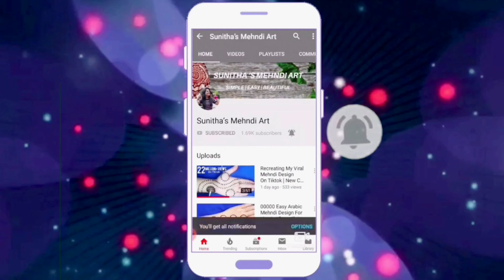2 Best Arabic Mehndi Design For Kids | किड्स मेहँदी डिज़ाइन | बच्चों के लिए मेहंदी डिज़ाइन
Hello friends,today iam showing you a beautiful and easy front hand mehndi design for kids. This simple,beautiful mehndi/ henna design is very easy to apply and looks even more beautiful after color comes.

If you are in search of stylish and easy mehndi design or henna design for your baby or cute girl for upcoming raksha bandhan 2020, sawan and eid then this is the best youtube mehndi video tutorial for you !!

Mehndi for kids
Mehndi for kids easy
Mehndi for kids full hand
Easy mehndi designs for kids
Mehndi designs front hand easy for children’s
Henna designs for kids
Henna designs for baby hands
Henna designs for baby girl
Simple henna designs for baby
Henna designs for childrens
Simple henna designs for childrens
Henna mehndi designs for childrens
Best mehndi design for kids
Best mehndi design for raksha bandhan
Best henna for babies
Simple mehndi design for kids
Easy henna designs for kids
Easy mehndi designs for childrens hand
Very easy mehndi designs for childrens
Easy arabic mehndi designs for childrens
Latest mehndi designs for kids / childrens hand
Kids mehndi design for Raksha bandhan
Kids mehndi for eid
Bachon ki mehndi design easy
Chote baby ki mehndi design
Mehndi ki design for baby girl
Baby ki mehndi design
Choti bachi ki mehndi
Arabic mehndi designs for girl baby